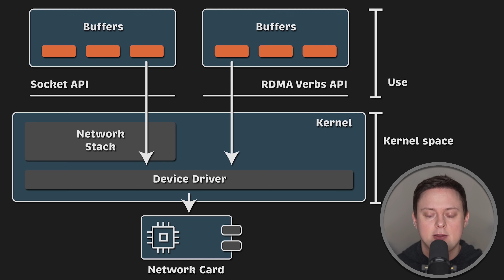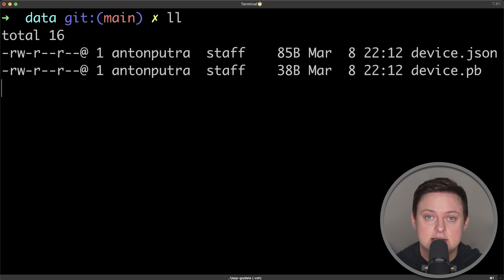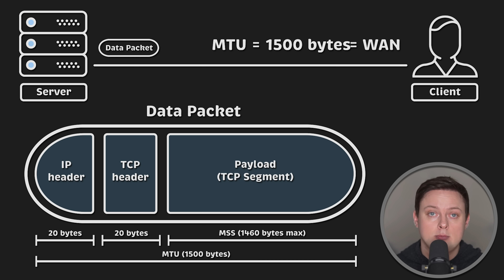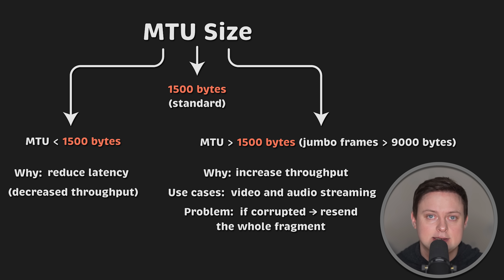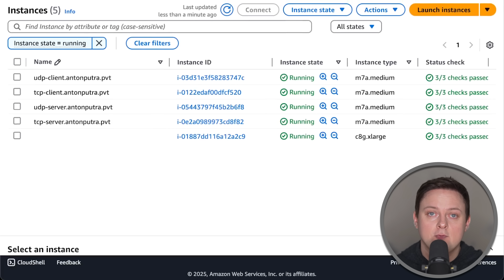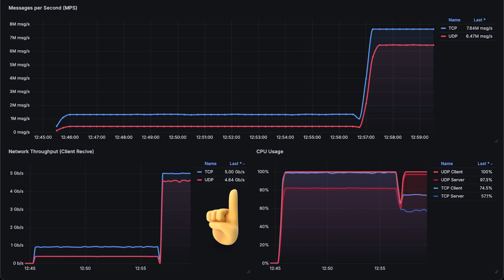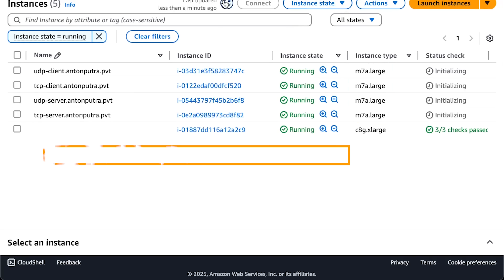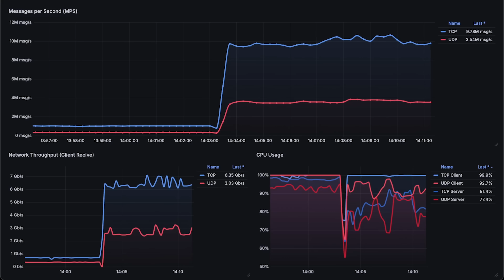TCP vs UDP performance (Round 3)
▬▬▬▬▬▬▬ Timestamps ⏰  ▬▬▬▬▬▬▬
0:00 Intro
0:32 Payload
2:48 What is MTU?
4:36 Optimizations
6:42 Test